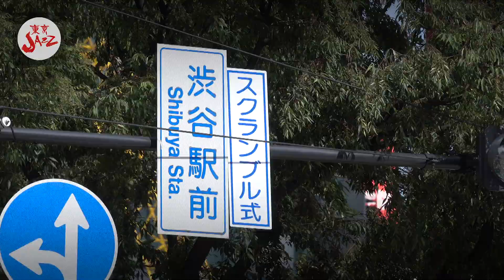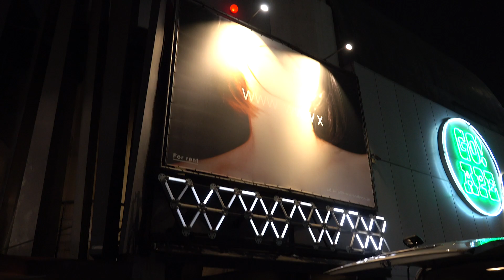第18回 東京ＪＡＺＺダイジェスト 2分30秒Ver.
2019年8/30～9/1に渋谷で開催された『第18回 東京ＪＡＺＺ』。
あの感動をダイジェストでお届け！
そして2020年、東京ＪＡＺＺは『TOKYO JAZZ +plus』へ…
開催も気候のいい5月22～24日に変更し、より一層の進化を遂げます！

【TOKYO JAZZ +plus】
●会場・期日：the HALL（NHKホール）/2020年5月23日（土）～24日（日）
　　　　　　the PLAZA（代々木公園ケヤキ並木）/2020年5月22日（金）～24日（日）
●オフィシャルHP先行：2020年1月17日14時～受付開始　 ※NHKホールのみ
●一般発売：2020年2月22日（土）10：00～
●出演アーティスト：小曽根真 featuring No Name Horses、
　　　　　　　　　 上原ひろみ
                                     and more!